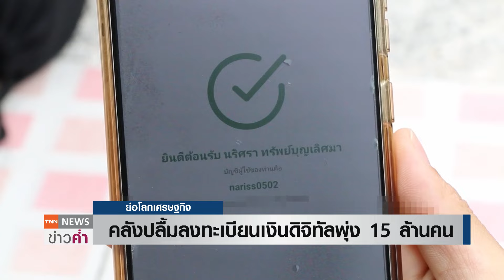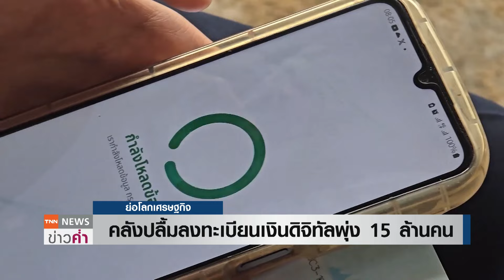คลังปลื้ม ลงทะเบียนเงินดิจิทัลพุ่ง 15 ล้านคน | ย่อโลกเศรษฐกิจ 1 ส.ค.67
คลังเผยคนลงทะเบียนเงินดิจิทัลเกินเป้า ลงทะเบียนทะลุ 11 ล้านคน ยืนยันระบบไม่ล่ม คนที่ลงทะเบียนแล้วรอประกาศผลได้สิทธิ์ 22 ก.ย.นี้ คาดโครงการช่วยกระตุ้นเศรษฐกิจยาวถึงสงกรานต์ปีหน้า